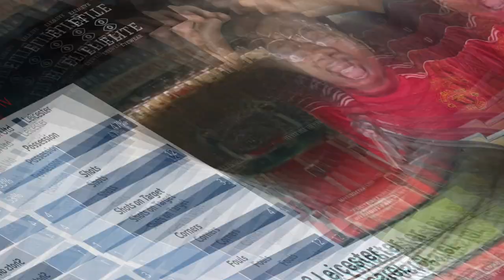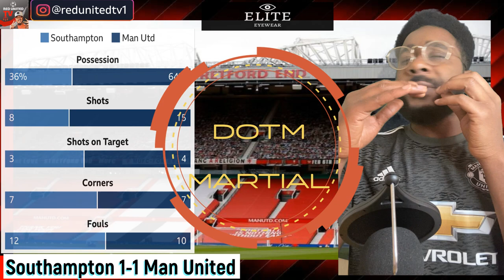Southampton vs Man United Highlights | Match Reaction | Manchester United News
Match reaction of the Manchester United against Southampton at St Mary's Stadium 22.08.21 Premier League match, by your boy Ivorian Spice!